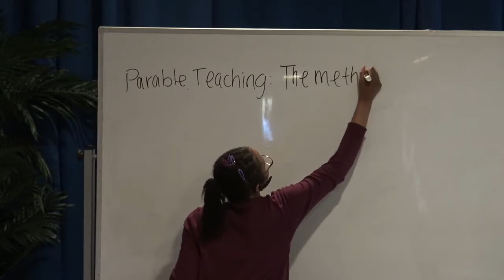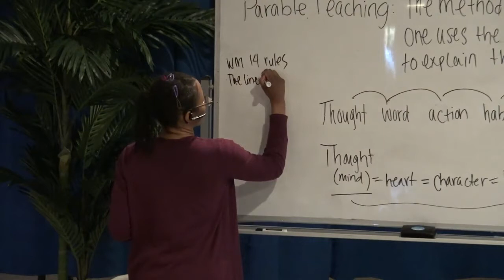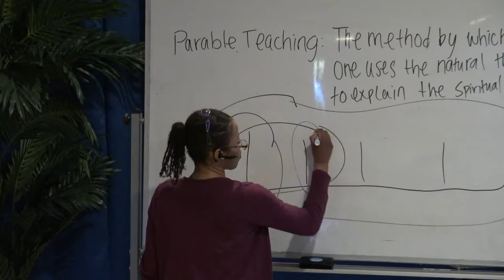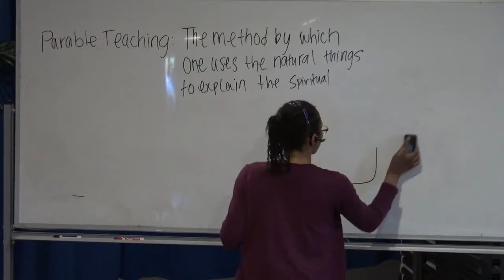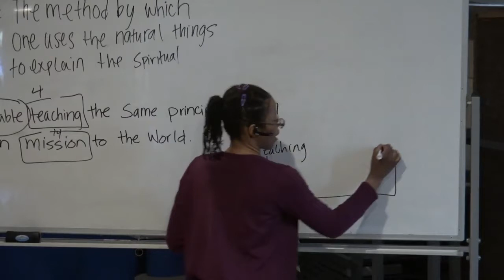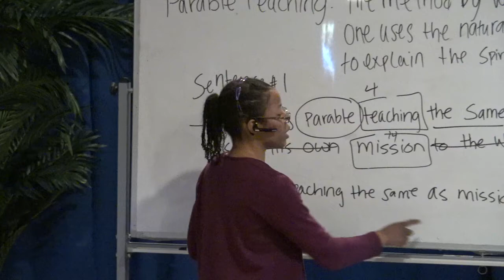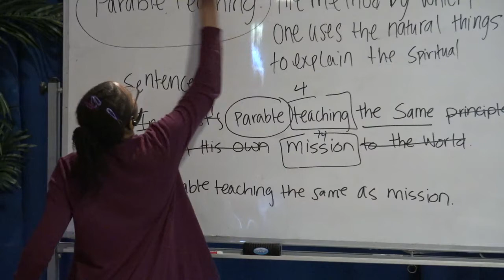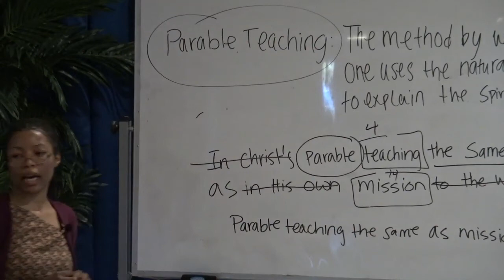A living Parable Part 1 by Victoria Thomas Rescue CA Oct 25 2019